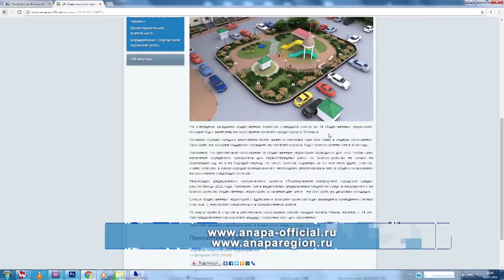Проект благоустройства Витязево